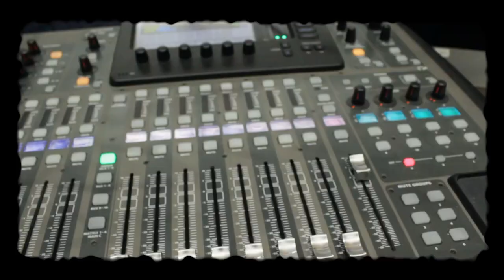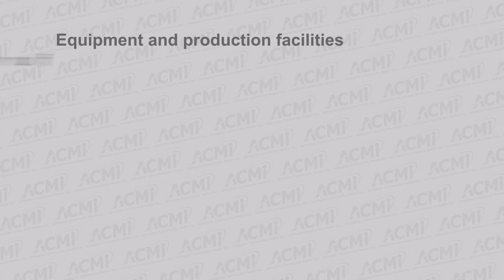Producer Profile: Yoftahe Mulatu Gebru